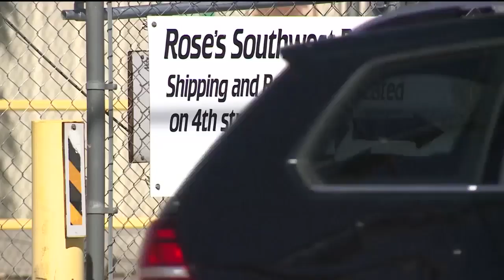Local company steps up to help with toilet paper shortage, hundreds wait in line